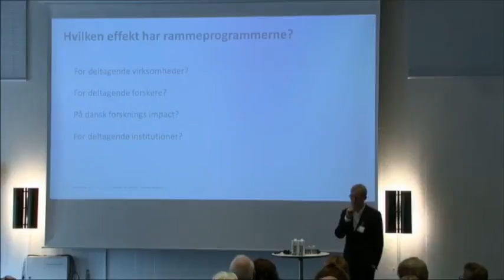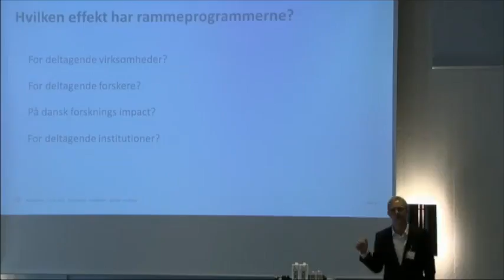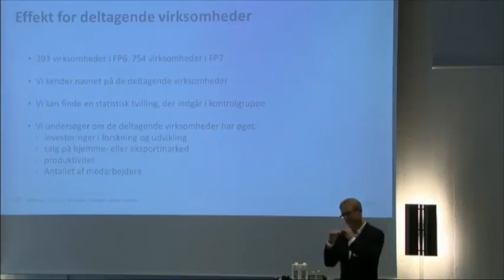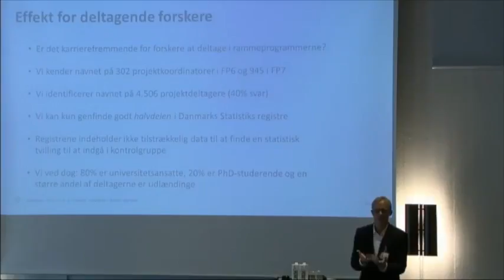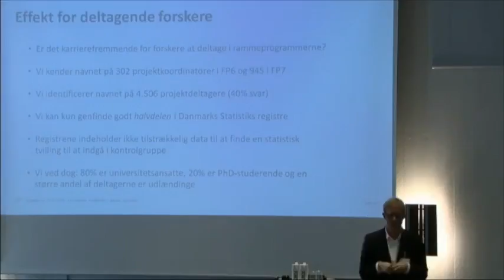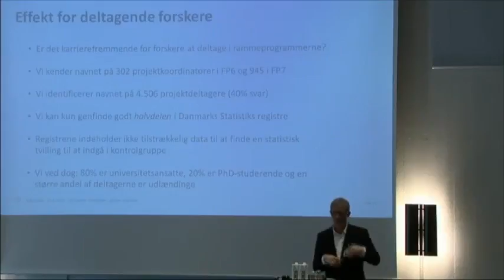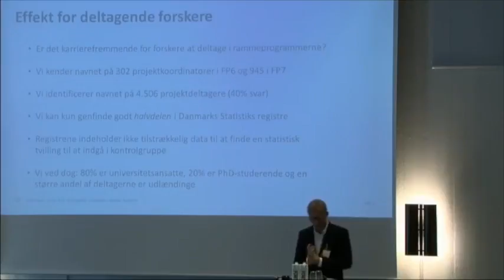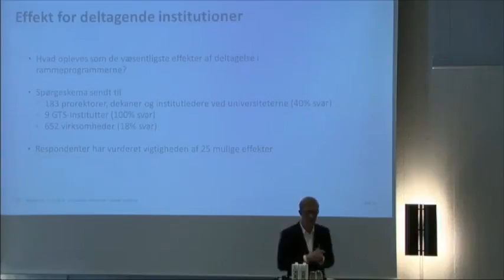Mini-konference om FP6/FP7: Andreas Graversen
Mini konference om effektmåling af EU-rammeprogrammerne FP6/FP7: Andreas Graversen præsenterer evalueringen.